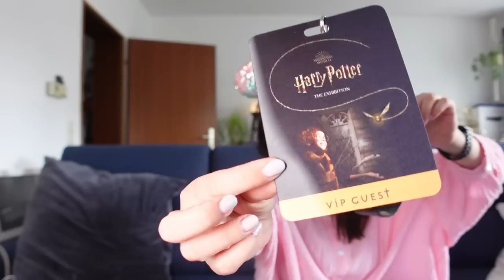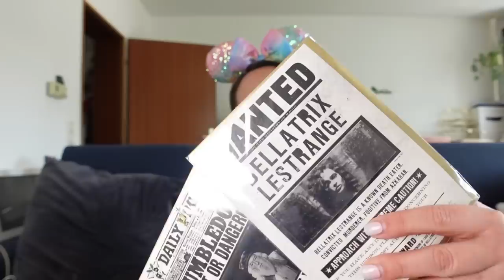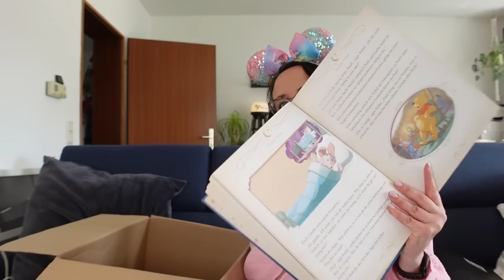🛍️Disney Haul März 2023 - ShopDisney, Elbenwald, Disneyland Paris & neues Make-Up!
ich war wieder fleißig am shoppen und zeige euch was ich im März 2023 alles gekauft habe.

Inhalt
0:00 Begrüßung
1:12 Disney DM Produkte
4:29 Harry Potter Exhibition
9:26 Elbenwald
16:31 ShopDisney
23:37 Disneyland Paris
27:48 Verabschiedung